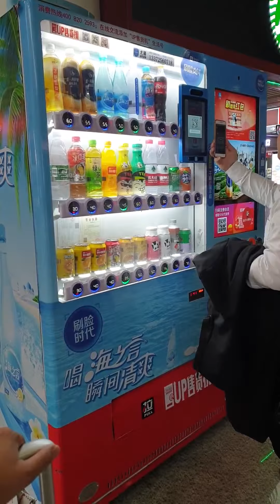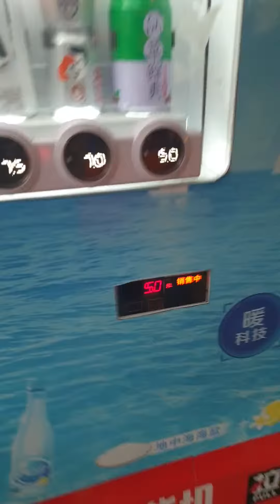วิธีการซื้อน้ำที่ตู้ขายน้ำที่จีน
สนใจเรียนการตลาดออนไลน์ ติดต่อ